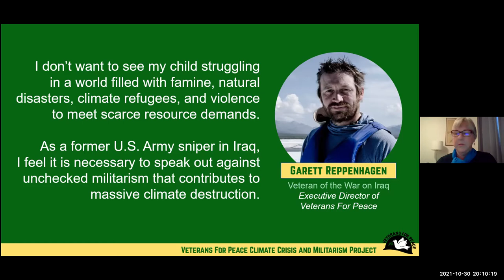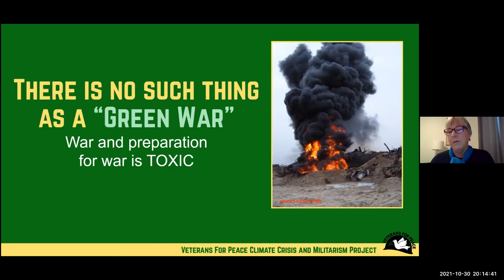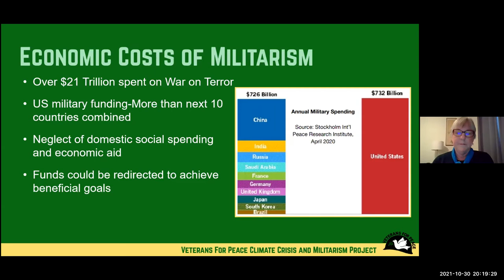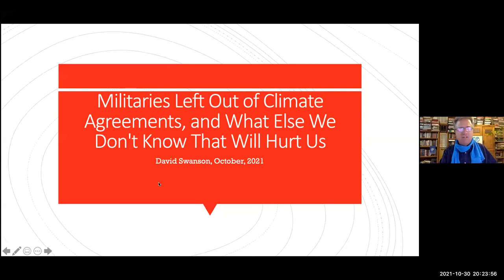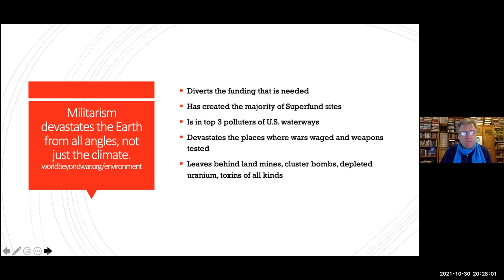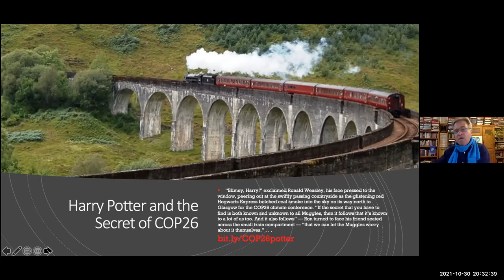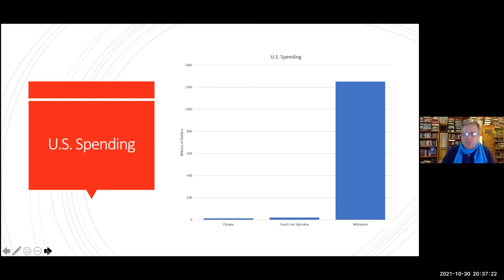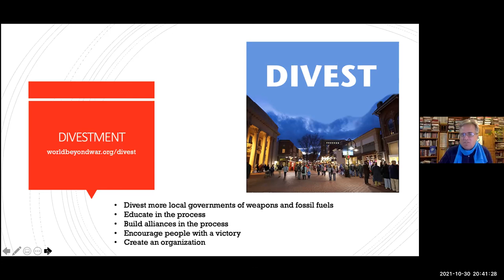How the Pentagon Fuels Climate Chaos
With Devon Grayson-Wallace facilitating,
Lisa Savage, land acknowledgement, and on "What is COP26?". Maine Natural Guard,
Janet Weil on How the Military Fuels Climate Crisis, Veterans for Peace, Climate Crisis and Militarism Project
David Swanson on Military-Climate impacts and more, World Beyond War

1. Sign the WBW petition: cop26.info
2. Register for Free and join workshops at COP26

in memory of Tina Malcolmson